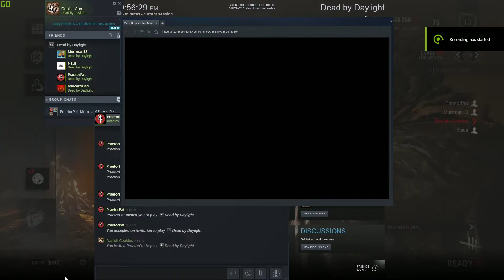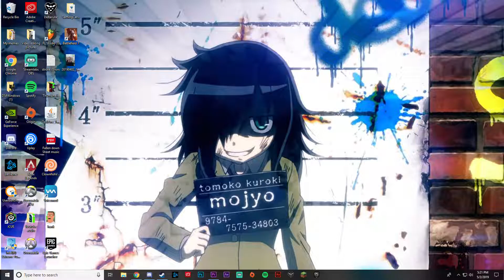Dead By Daylight W/ Friends | THE RETURN!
We back boys